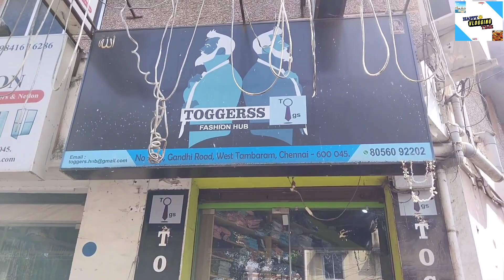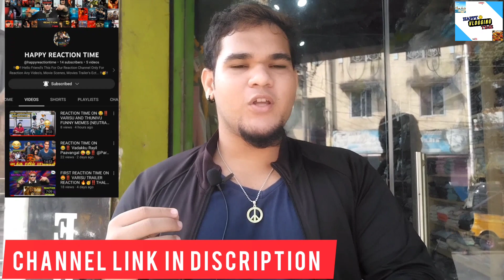5000 ரூபாய்க்கு Dress எடுத்த WATCH+CAP+PURFUME FREEயா?? 💥🔥🥳🤯 TOGGERS FIRST TIME SPECIAL OFFER 💯🔥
Shop Address:-
TOGGER MENSWEAR
203, Gandhi Rd, Tambaram West, Tambaram, Chennai, Tamil Nadu 600045

Shop Contact Numbers:-
For online order Wats app - 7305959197
Monday - Saturday

Channel Owner Instagram I'd:-
I'm on Instagram as @mohammad_umar_deen. Install the app to follow my photos and videos.